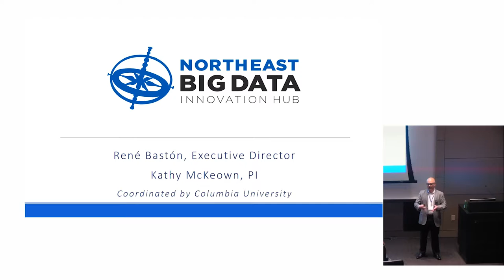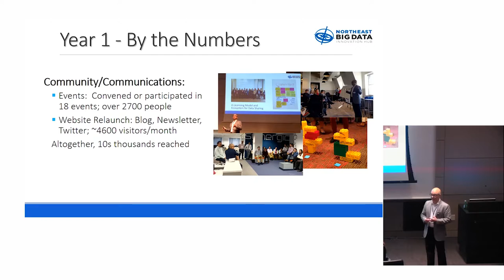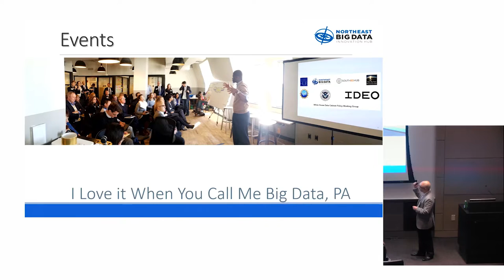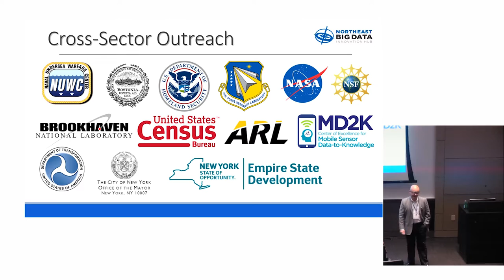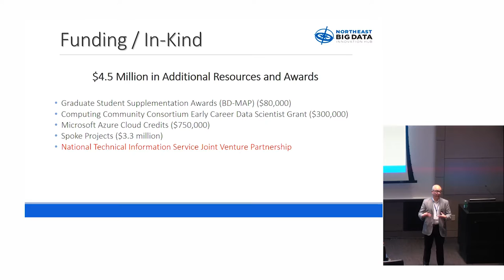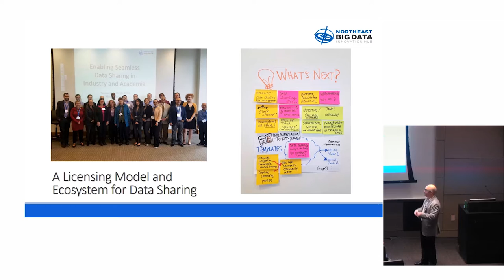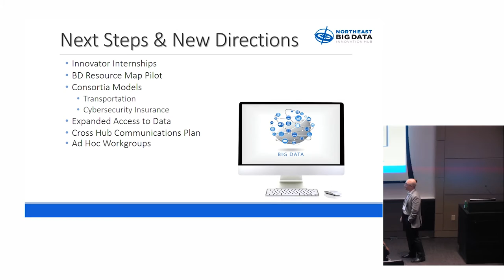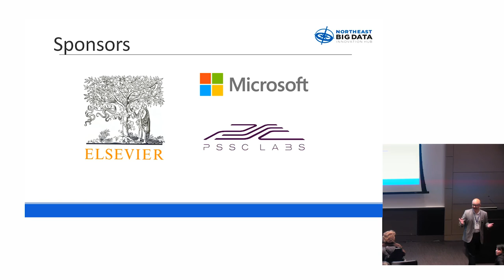Intro to the Northeast Big Data Innovation Hub | René Bastón | NEBigData 2017 Annual Workshop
René Bastón, Executive Director of the Northeast Big Data Innovation Hub, provides an introduction to the Hub's current activities and projects in development at the 2017 Annual Workshop, held on Friday, February 24th at Columbia University.